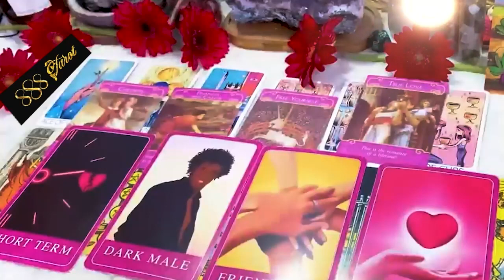CAPRICORN MARCH 2024 OK CAPRICORN WE NEED TO TALK ABOUT THIS PERSON... CAPRICORN TAROT LOVE READING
CAPRICORN MARCH 2024 - OK CAPRICORN WE NEED TO TALK ABOUT THIS PERSON... CAPRICORN MARCH TAROT LOVE READING
Hello!!!